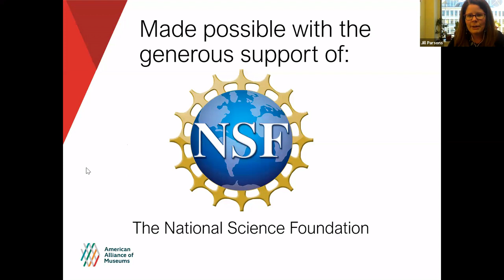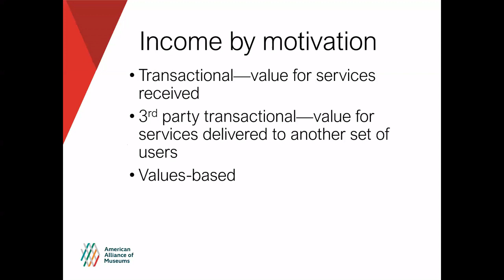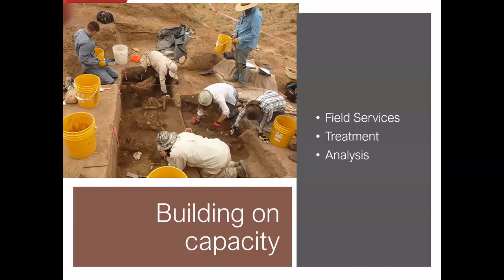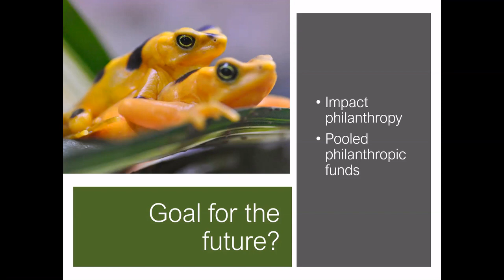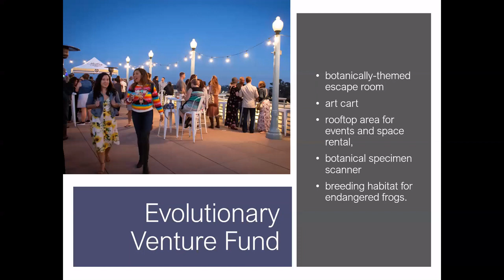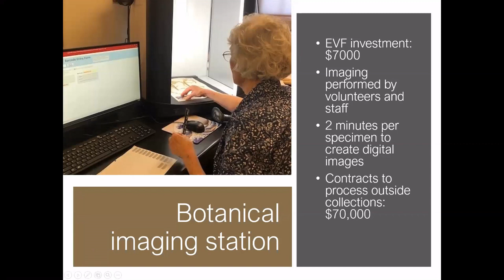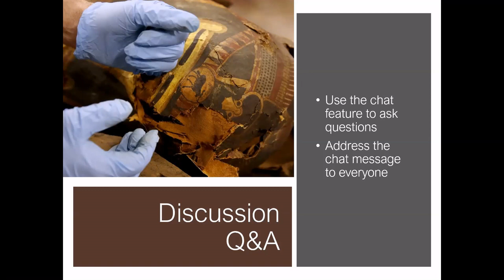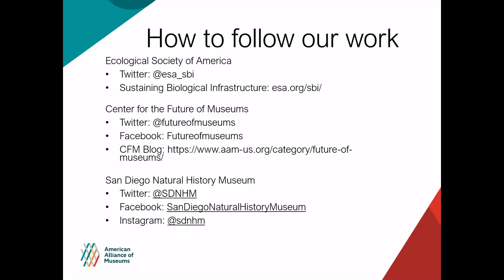Futureproofing Nat. Hist. Collections: Creating Sustainable Financial Models for Research Resources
This webinar explores building sustainable income streams around natural history research collections. Panelists discuss projects that have created steady income streams, short-term projects that nurture long-term relationships and cultivate fans for museums and their research collections, and how museums can foster innovation and support staff in the process of generating and testing entrepreneurial ideas.

Presenters:
Jill Parsons, Associate Director of Science Programs Ecological Society of America
Elizabeth Merritt, VP Strategic Foresight and Founding Director, Center for the Future of Museums, American Alliance of Museums
Judy Gradwohl, President, San Diego Natural History Museum

This webinar was made possible with the support of the National Science Foundation (Award 1622772). The content was developed in collaboration with the Ecological Society of America, the Yale Peabody Museum of Natural History, and the American Alliance of Museums.